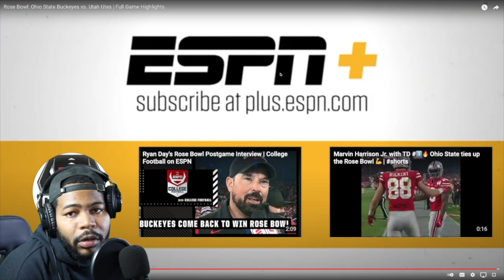Rose Bowl: Ohio State Buckeyes vs. Utah Utes | Rose Bowl Highlights | 93 Reactions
For EXCLUSIVE CONTENT AND SPORTS VIDEOS